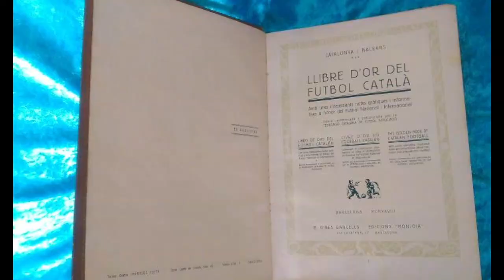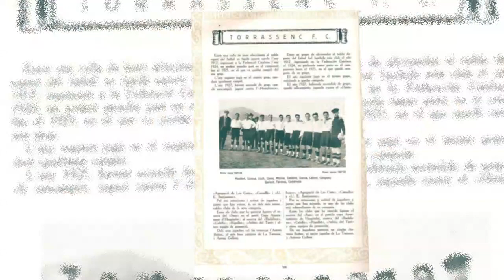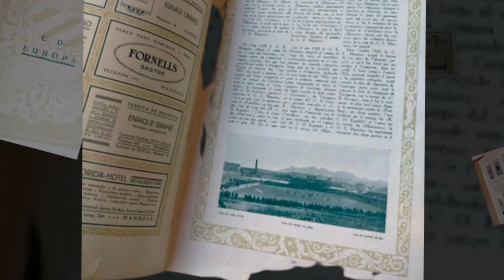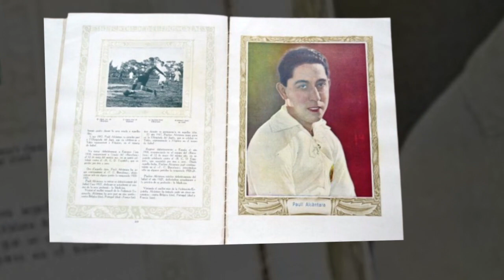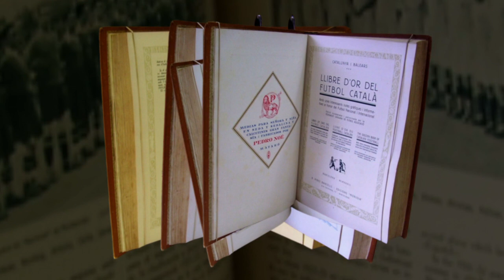Historias de Futbol - El Libro de Oro del Futbol Catalan